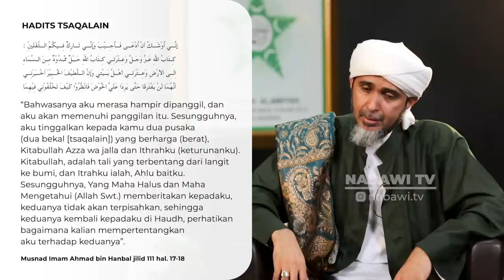IFHAM Tariqah Alawiyah #1 - Habib Ali Zainal Abidin Alhamid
Pembahasan program ini adalah menjawab dan memberikan pemahaman atas pertanyaan-pertanyaan:

00:00 Opening
01:25 Perbedaan Sadah, Bani Alawi, Alawiyyin, & Alawiyyah?
10:44 Apa itu Sadah?
12:10 Apakah seluruh zuriyyah Nabi disebut habib?
14:08 Sikap para pemuda terhadap Tariqah Baalawi?
21:44 Bagaimana mempelajari ahlak para salaf?
27:08 Apakah pada masa ini krisis ahlak?
28:21 Tahapan mempelajari Thariqah Baalawi?
33:11 Apakah Tariqah Alawiyyah ini mazhab?
39:04 Bagaimana memahami hadits tsaqalain?
41:40 Pesan Habib Ali kepada para pemuda dalam mengenalkan Rabithah Alawiyah?

Bersama nara Sumber Al-Habib Ali Zainal Abidin Alhamid, dan dipandu oleh Sayyid Fikri Shahab.

Semoga program IFHAM dapat menjawab dan memberi pemahaman dari berbagai permasalahan yang ada, sesuai dengan Tariqah Baalawi.